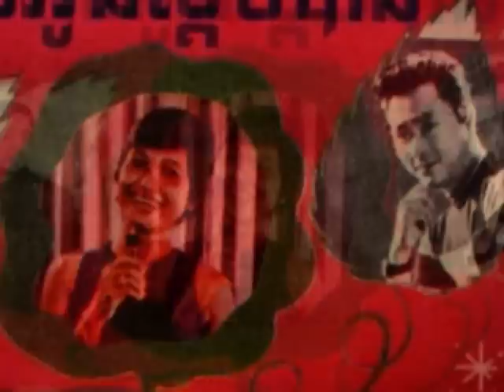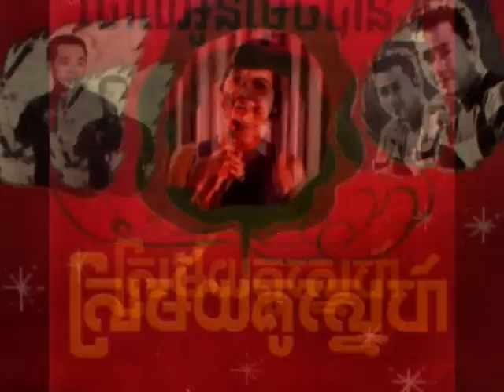SRALMAY GOE SENE - SAMOUTH & SOTHEA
SOUNDTRACK FROM A MOVIE